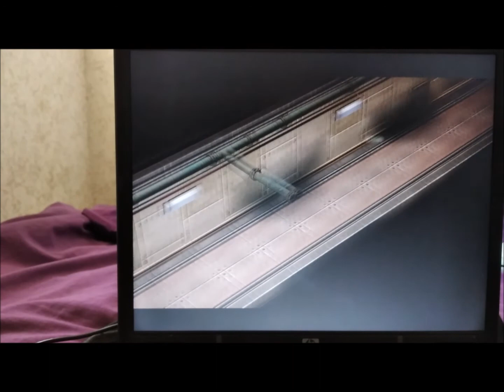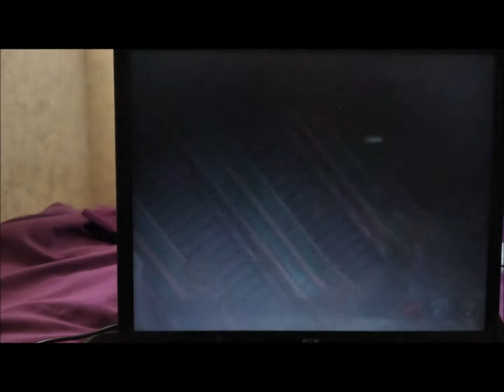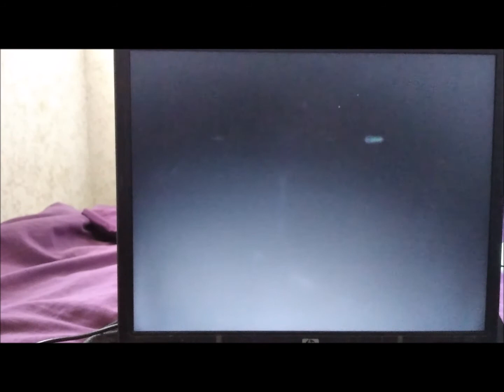Trails in the Sky SC Chapter 8 part 2